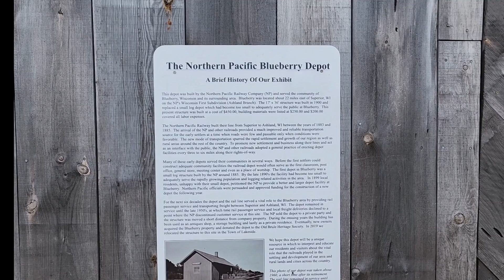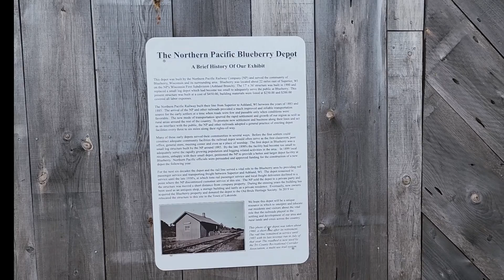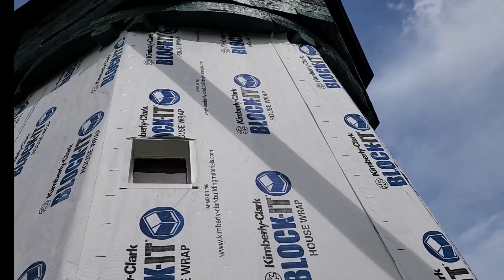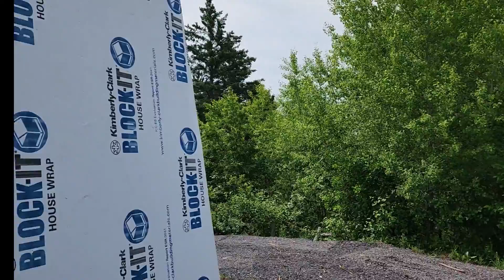Checking For Damage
Destination: Historical Marker (stopping to check for damage)

Google took me on a country road roundabout that had a bounce hazard I didn't see coming.  Joy bounced pretty hard.  Not something that would have been so stressful to a regular passenger vehicle, but when you're carrying your home in the back of your vehicle, a hard bounce can have consequences.  So I stopped to see if there was any damage after the bounce.  Where I pulled off was a historical marker near Blueberry, WI.  An old train depot, and a windwill.  Let's see if there's any damage from our unfortunate routing courtesy of Google.  And yes, it's MY responsibility to monitor road conditions and not take hazards too fast; I know this and live by it.  The shadows and sunlights on the small stretch of backroad we ended up on were the perfect optical illusion to hide the hazard, and that part is not Google's fault.